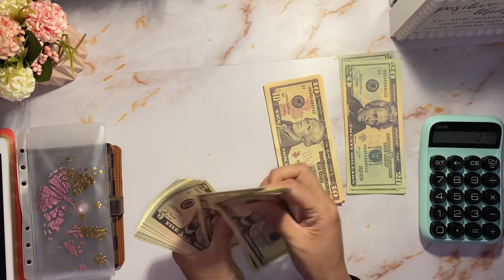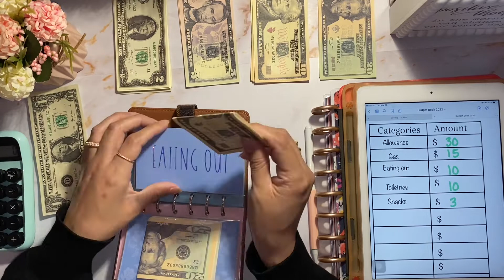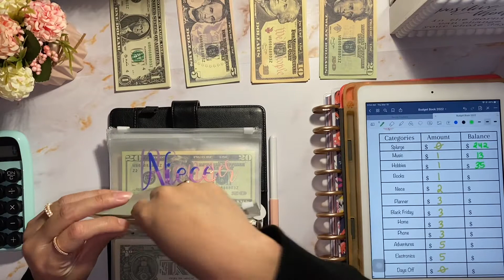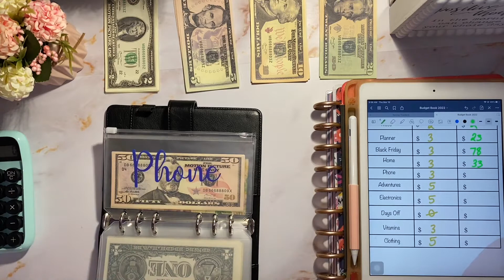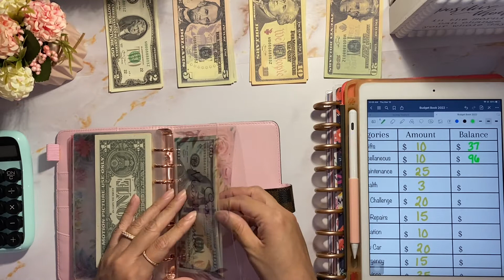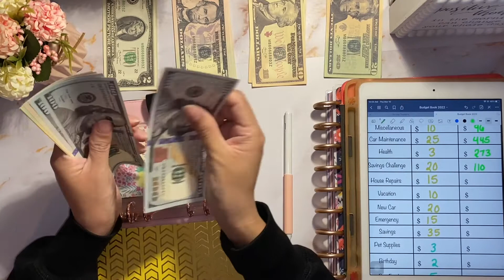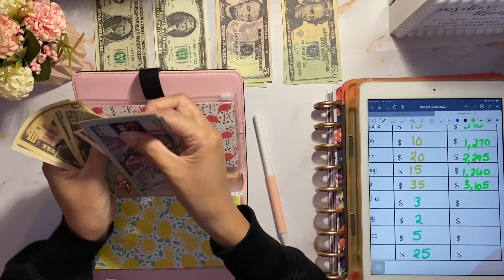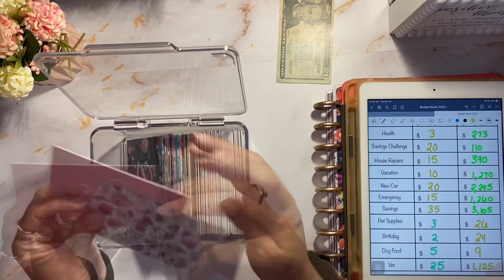Cash Stuffing March 1st Pay Period Week1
Hi guys in today’s video I am posting my March 1st pay period cash stuffing for week one. I took a short break so I did not get to upload my cash stuffings for the second pay period of February or my February sinking fund close out. However, I did do them off camera. I hope you guys enjoy this video and have a great day!😊🤍

Reminder: I use prop money as place holders for money I have in my checking and savings account. I do this because I’m a visual person and also to hold myself accountable. Also, it’s really fun to count the money and watch it grow. When I have an expense, I also get to see the money decrease, and it makes me a bit sad lol, so it has encourage me to save more. I’ve  been doing it for two years now, and it has been what works best for me :) it gives me the visualization of cash with the convenience of budgeting digitally. When making purchases or paying bills, I use my card instead :)

I currently have no debt, and I’m working towards my saving goals, which I mention in my cash stuffing videos. I have one job and get paid biweekly however moving forward I will be doing weekly cash stuffings, by dividing my biweekly paycheck into two cash stuffings, which means I will have four cash stuffings a month instead of two :) it’s something new I will be trying, and I hope it works out for me.

If you guys have any questions about the products I use or any questions in general, don’t hesitate to ask in the comment section :)🤍

Prop money

Box Savings Challenge